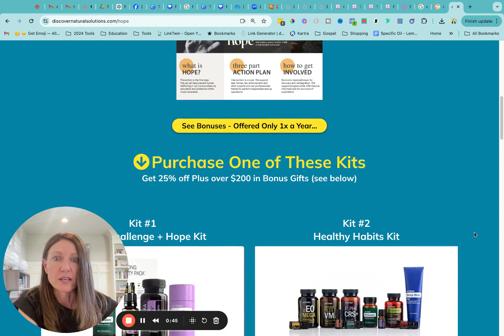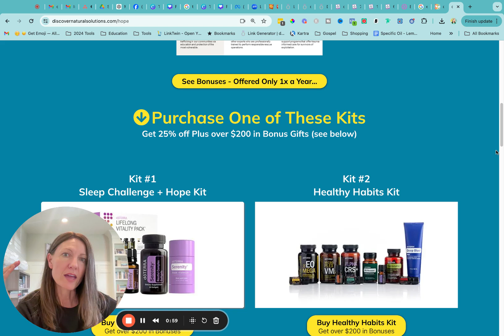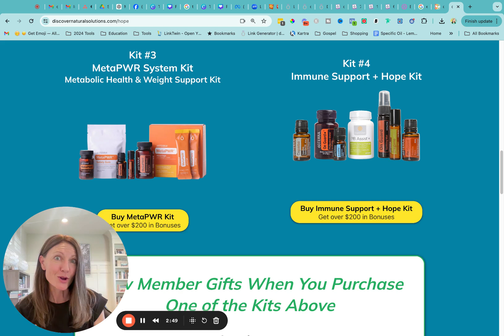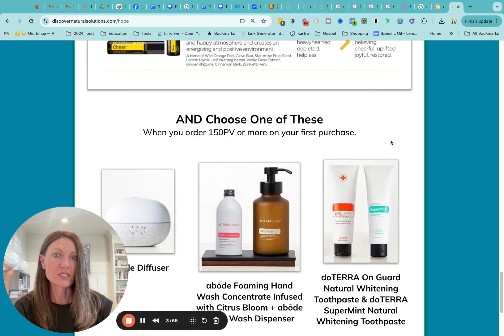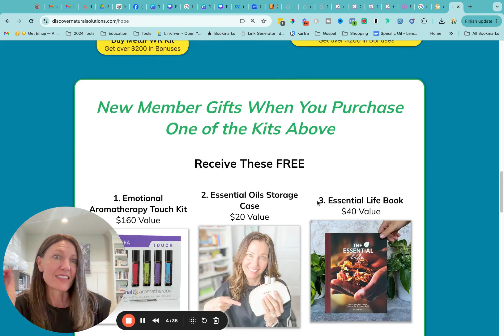doTERRA Promos - Limited Time - July 30-31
//HERE'S A LIST OF ITEMS TO PURCHASE THAT I TYPICALLY USE IN MY VIDEOS:

Essential Oil Roller Bottles
Essential Oil Case (Holds up to 40 bottles)
Essential Oils Travel Case (Holds up to 10 bottles)
Wooden Rotating Essential Oil Rack

Evidence Based Essential Oil Protocols
The Essential Life Book, 7th Edition
Essential Oils & Pets Guidebook
Essential Emotions Book

Avery Circle Labels
Avery Oval Labels
2 inch round labels

While this channel may earn minimal sums when the viewer uses the links, the viewer is no way obligated to use these links.  I am sharing my own personal experiences with the use of the products I recommend. The information presented is not intended to cure, prevent or treat any disease.